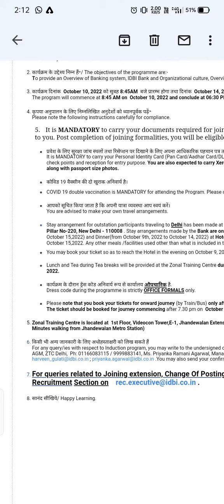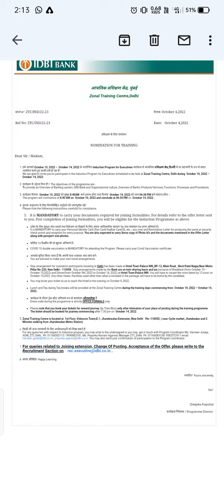One more mail from IDBI Bank